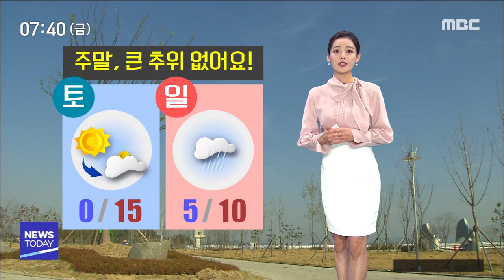[뉴스투데이]날씨